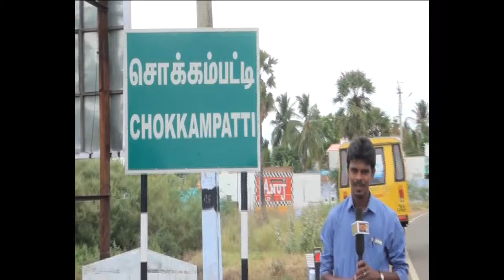sokkampatti orusol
saral tv